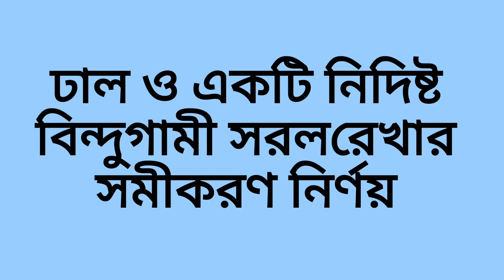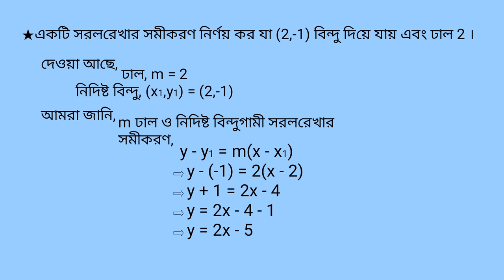ঢাল ও একটি নিদিষ্ট বিন্দুগামী সরলরেখার সমীকরণ নির্ণয় ♦ স্থানাঙ্ক জ্যামিতি ♦ উচ্চতর গণিত♦৯-১০ শ্রেণি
Utsha Sen (উৎস)
-B.Sc(Hons) in Mathematics.